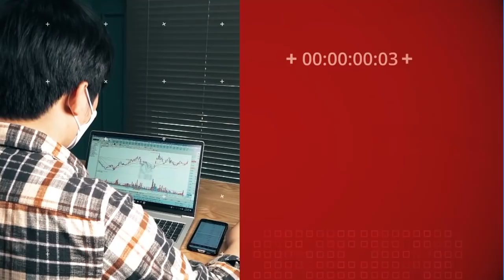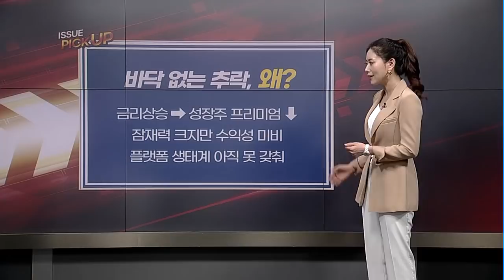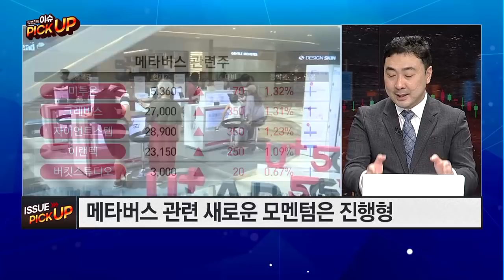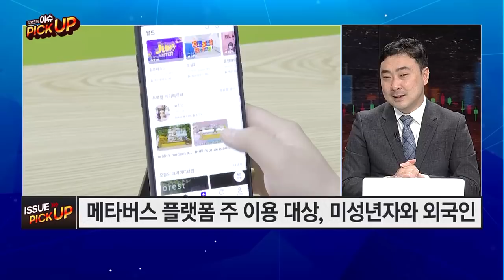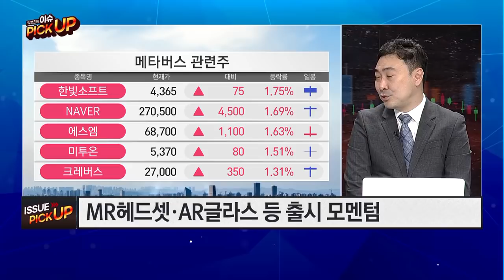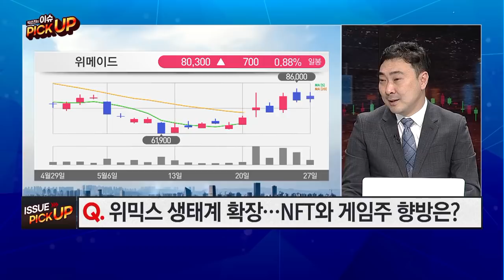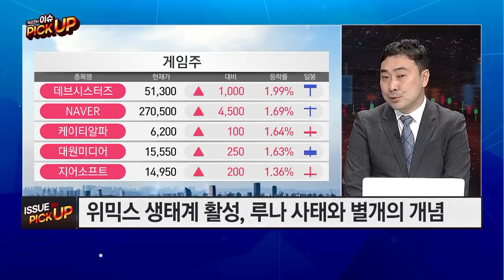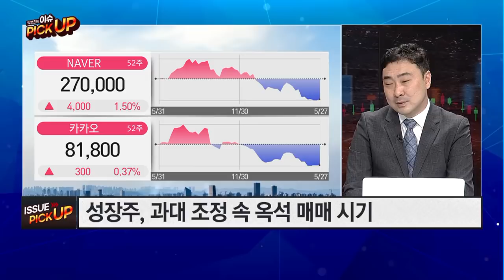[이슈 PICK UP] 메타버스 시대 다시올까? 네카오의 반등은? / 머니투데이방송 (증시, 증권)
05/27 마감 스트레이트

(출연) 유성만 / 리딩투자증권 연구위원

Q. 가상공간 '메타버스'란 무엇인가?
Q. 다시 '꿈틀꿈틀' 메타버스주 부활할까?
Q. 메타버스에 탄 네카오, 반등은 언제?
Q. 콘텐츠 제공 vs 하드웨어 보급... 투자 선택은?
Q. 위믹스 생태계 확장... NFT와 게임주 향방은?
Q. 금리 인상기, 슬기로운 '성장주' 투자 전략은?